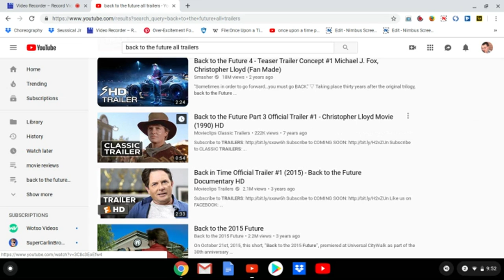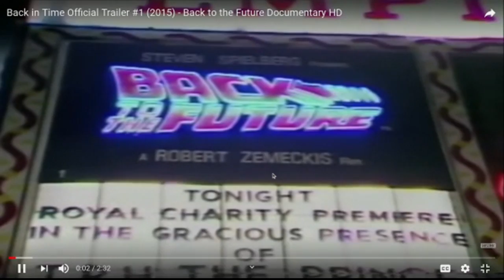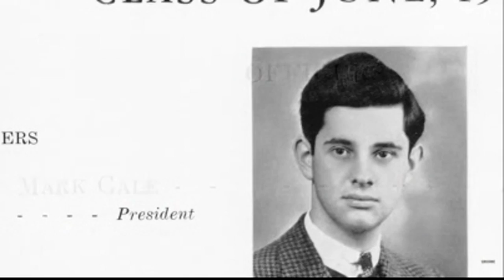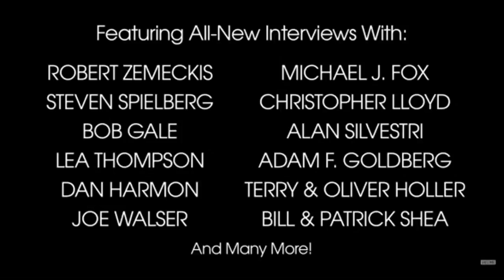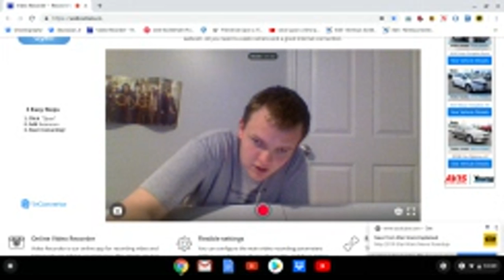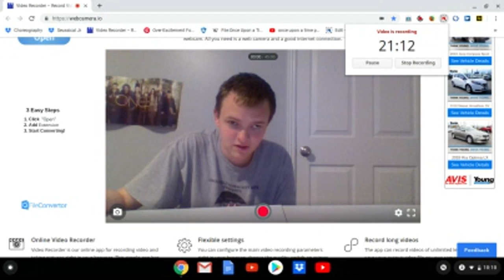back to the future trailer review part 3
the final trailer review to back to the future part 3 played at the end of part 2 and the back in time trailer